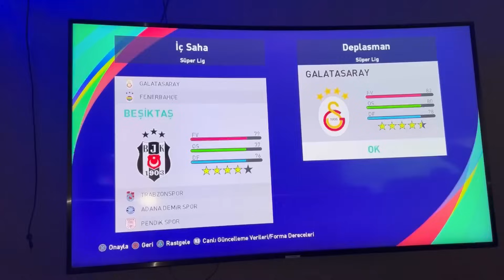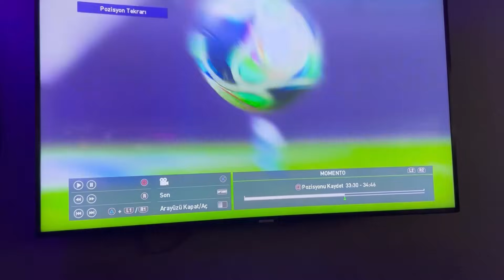POLAT BENİ ÇILDIRTTI 24 SAAT BOYUNCA NELER YAPTIK BİR GÜNLÜK VLOG.!!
Merhaba arkadaşlar bir gün boyunca polat ile güzel bir gün geçirdik iyi seyirler